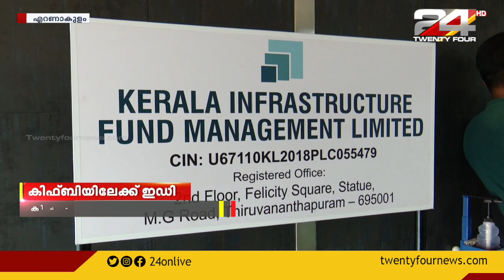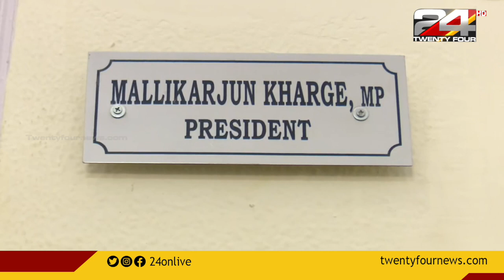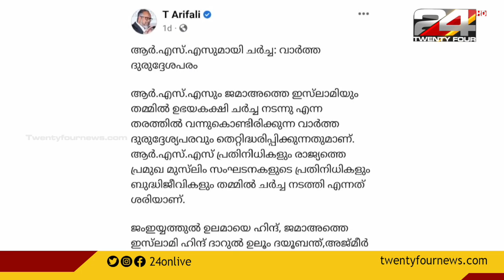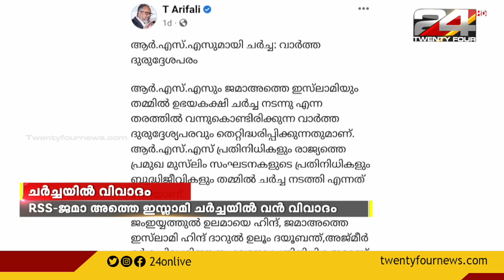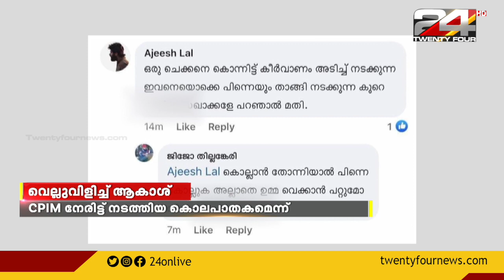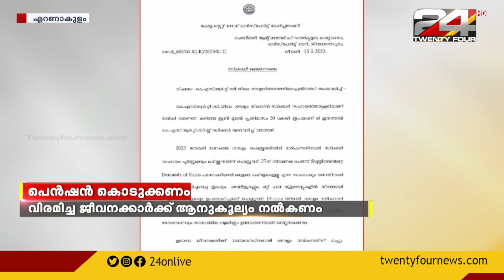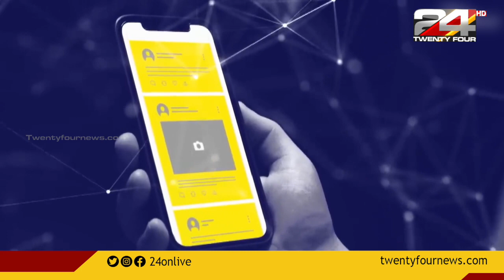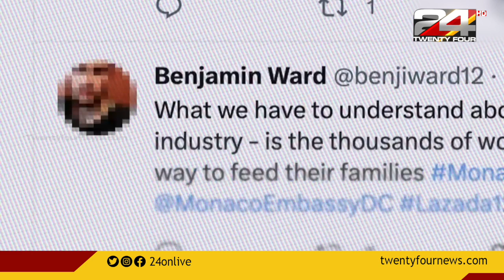Prime Time News @ 10 30 PM | 16 February 2023 | 24 NEWS